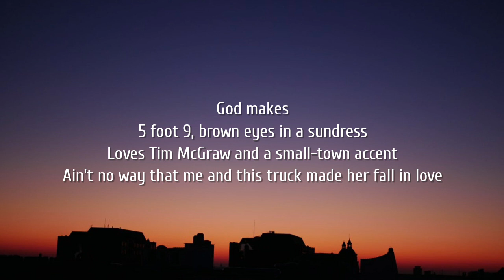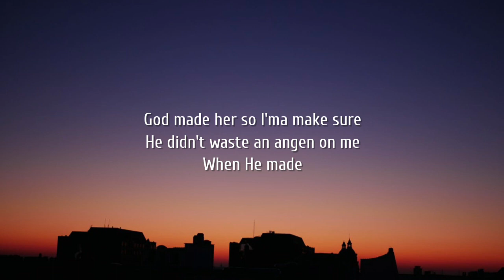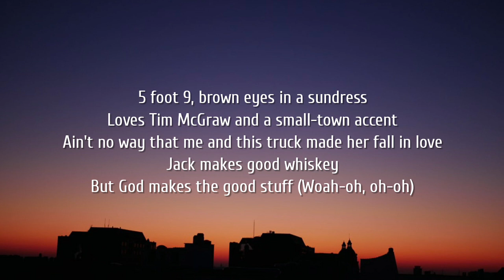Tyler Hubbard - 5 Foot 9 (Lyrics)